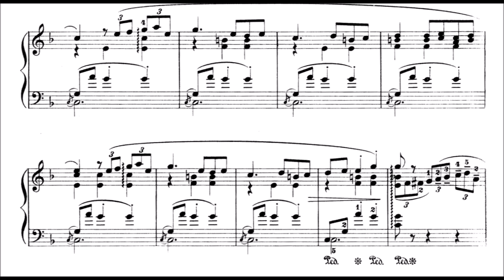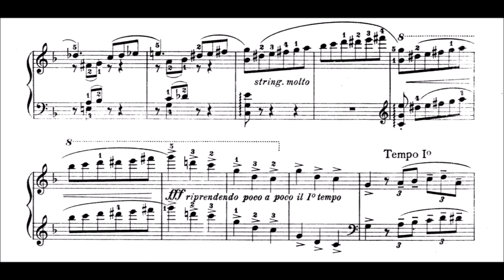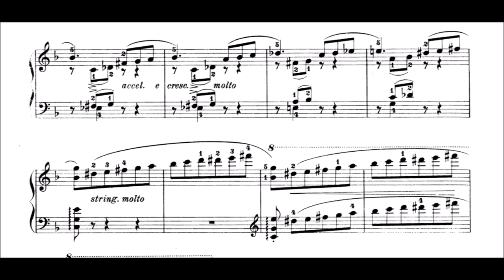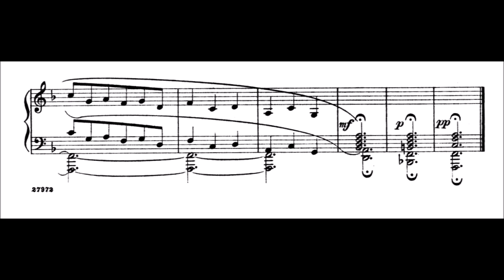Enrique Soro - Berceuse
When playing this, I noticed that the theme is repeated one time more often  than what I had expected, and was not sure if this piece is interesting enough. And then I stopped and thought, wait, it is a berceuse: Meaning a lullaby which was, again as so often, used in instrumental music starting from a high level composition by Chopin. In this context, the general nocturne like feel and "swing" fits, and the agitato in the middle part gives a nice subtle change in mood. A molto fortissimo is a weird thing to do in a lullaby, though. Kinda ironic.